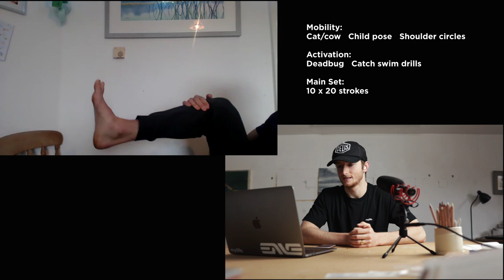Get the most out of your swim band workout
In this episode I am joined by good friend Callum Hughes. He runs through some key points when trying to get the most out of your band work.

We are offering a January sale this month where every T-shirt is reduced from £35-£25 and with each sold we will donate £5 to the mental health charity MIND.